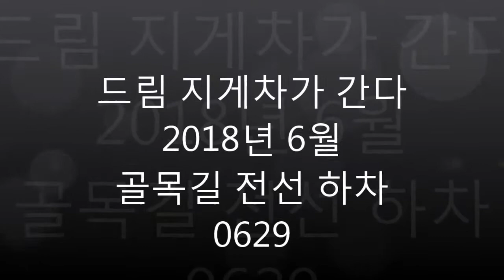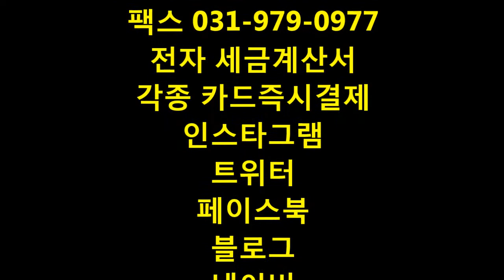드림지게차가 간다)지게차운전 골목길 전선 하차(forklift)#0629